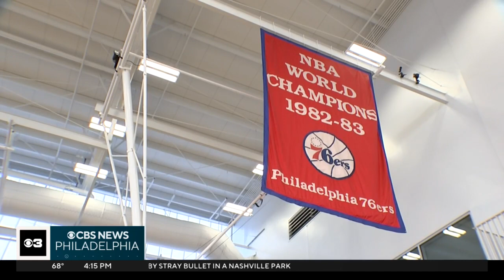Delaware Blue Coats games have plenty of promotions for kids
The Blue Coats start their season against the Westchester Knicks on Friday at 7 p.m.